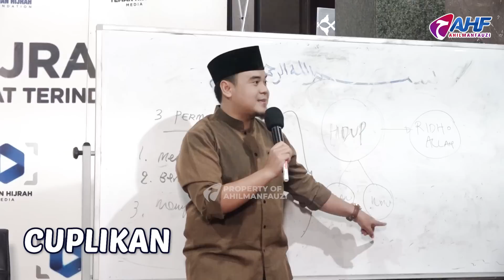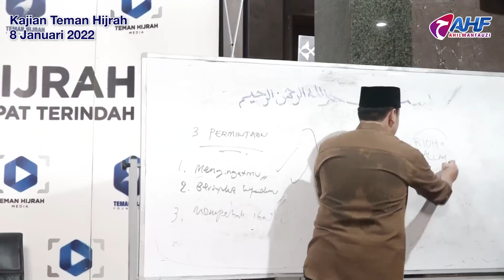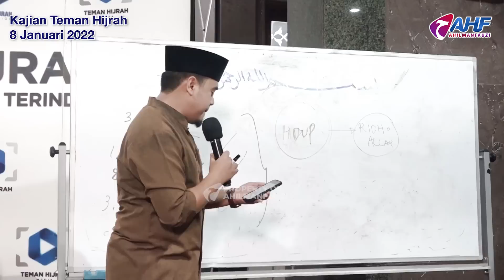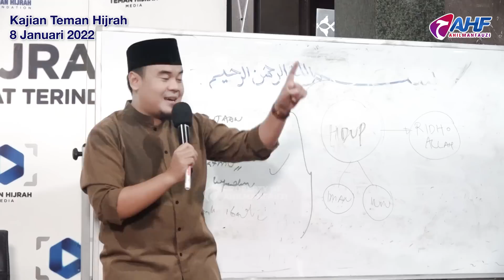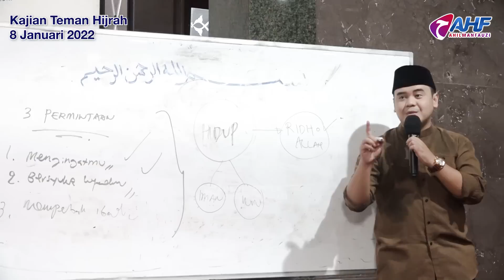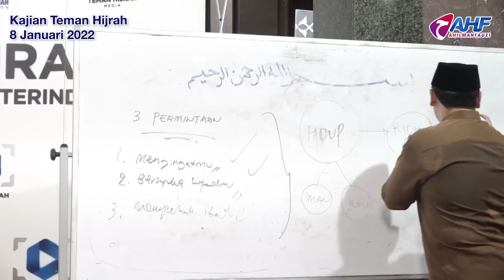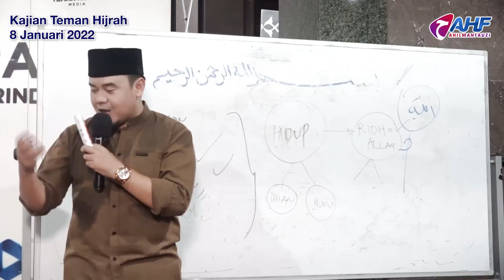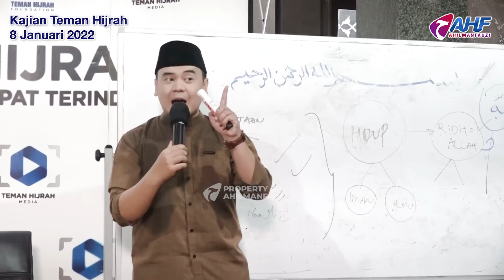APA TUJUAN HIDUPMU? | TAUSIYAH USTADZ HILMAN FAUZI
OFFICIAL YOUTUBE CHANNEL USTADZ HILMAN FAUZI

Barakallahu fiikum